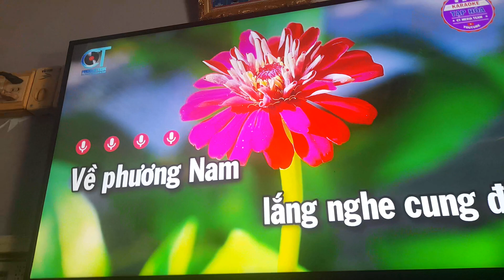22 tháng 10, 2023